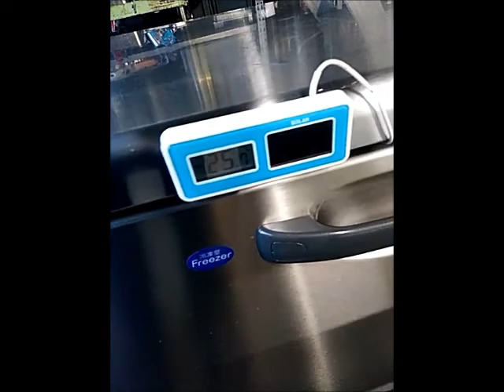ホシザキ 台下冷凍冷蔵庫 RFT-150SNF-E 2018年製 動作確認動画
ホシザキ製台下冷凍冷蔵庫 RFT-150SNF-E 2018年製の冷却動作確認時の動画です。
冷却動作に問題なく、快調です。